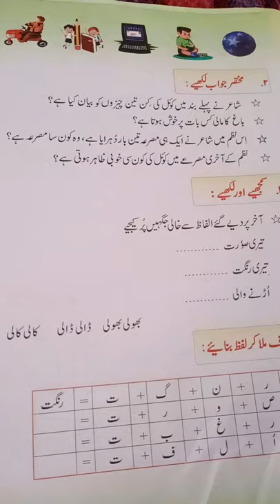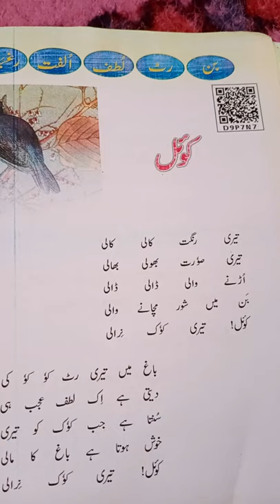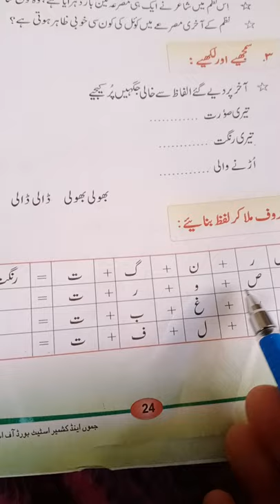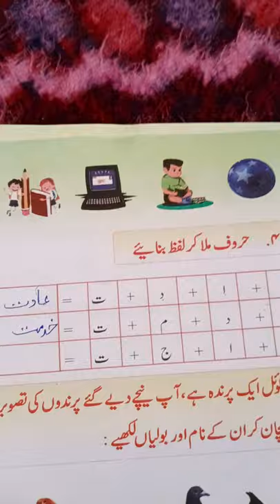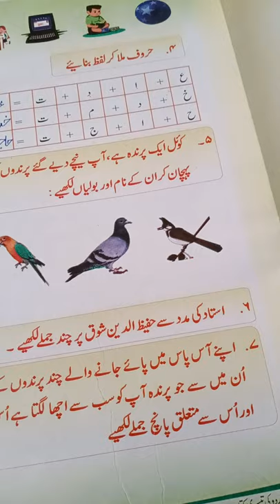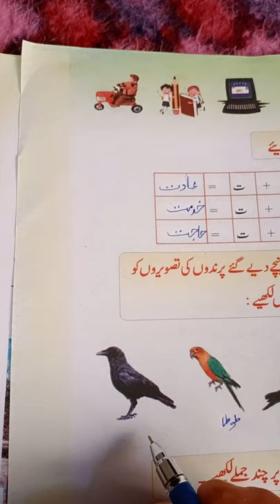Topic"Quail"For Class 3rd, Sub Urdu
Students will ba able to know about "Quail" & its sweet kook